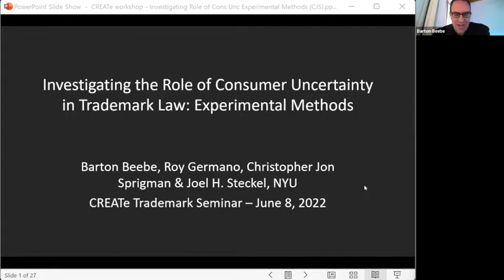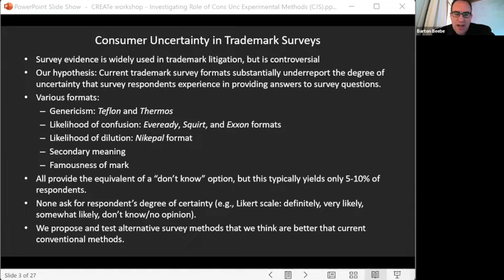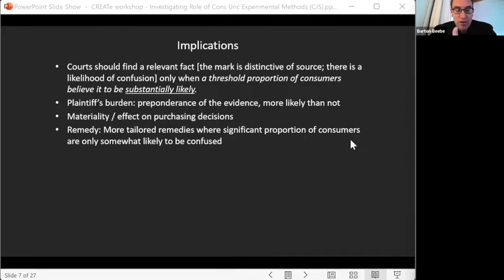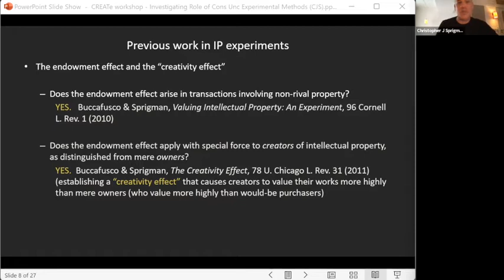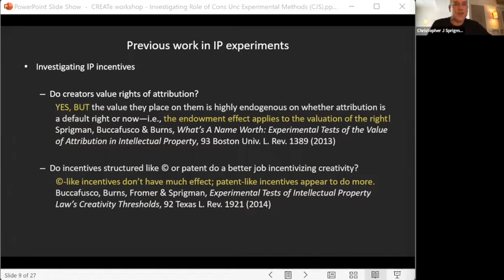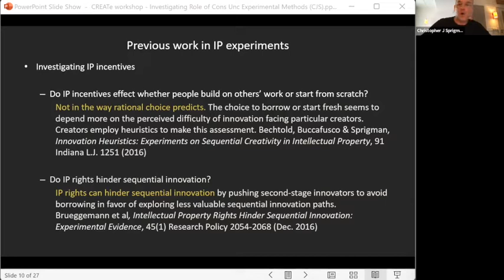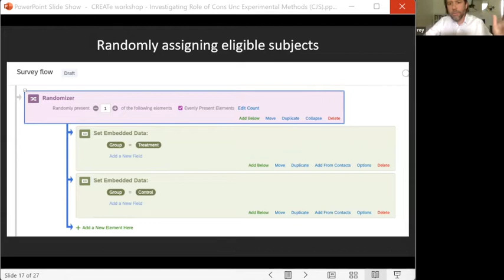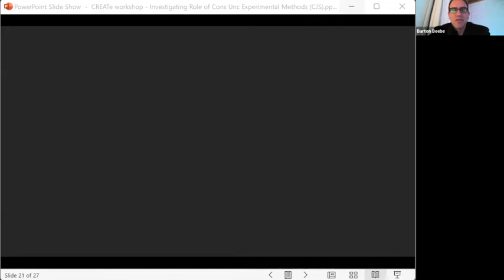CREATe Trade Marks Seminar: Innovative Methodologies in Trade Mark Research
Title: Investigating the Role of Consumer Uncertainty in Trademark Law: Experimental Methods

Time and place: Wednesday 8 June 2022, 5.30pm to 6.30pm, UK time, online.

Speakers: Prof. Barton Beebe, Dr Roy Germano, Prof. Christopher Jon Sprigman and Prof. Joel H. Steckel, all of NYU

Chair: Dr Xiaoren Wang, CREATe (University of Glasgow)

Abstract: Nearly every important issue in trademark litigation turns on the question of what consumers in the marketplace believe to be true. To address this question, litigants in American courts frequently present consumer survey evidence, which can play a decisive role in driving the outcomes of disputes. But trademark survey evidence has often proven to be highly controversial, not least because it has sometimes been perceived as open to expert manipulation. In this project, we identify and present empirical evidence of a fundamental problem with trademark survey evidence: while the leading survey formats in trademark law test for whether consumers hold a particular belief, they do not test for the strength or the varying degrees of certainty with which consumers hold that belief. Yet as the social science literature has long recognized, the strength with which consumers hold particular beliefs shapes their behavior in the marketplace, and thus it should also shape, we believe, how trademark disputes play out in the courtroom. We show how online experiments involving test surveys may be used to expose the remarkable degree to which conventional survey formats overlook—or suppress—crucial information about consumer uncertainty. We further reflect on how experiments in other areas of trademark law may help to refine trademark doctrine and improve its fit with the realities of the consumer marketplace.

Biographies: Barton Beebe is John M. Demarais Professor of Intellectual Property Law, NYU School of Law. Roy Germano is Senior Research Scholar, NYU School of Law. Christopher Jon Sprigman is Murray and Kathleen Bring Professor of Law, NYU School of Law. Joel H. Steckel is Professor of Marketing, NYU Stern School of Business.